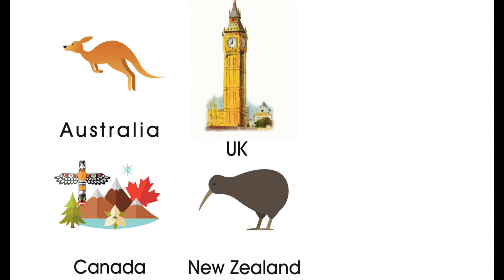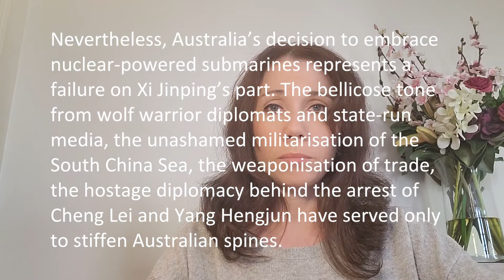AUKUS (Australia, US & US alliance): China's Worst Nightmare and ThatFellaDownUnder (2021)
AUKUS -- the name is pronounced "AWW-KUS". Aside from its fancy name, this latest alliance between Australia, United States and UK has ruffled a few feathers, namely China and France. It has also earned the Australian Prime Minister Scott Morrison a new name: ThatFellaDownUnder (FellaDownUnder). Watch to the end to find out what happened!

Do you think the AUKUS could become China's worst nightmare as some commentators have said?

(photo credits in this segment: Getty Images and Adobe Stock)

The Snapshot Channel provides an alternative snapshot of key topics that are trending in today's world. we cover essential topics and current affairs from across the world.